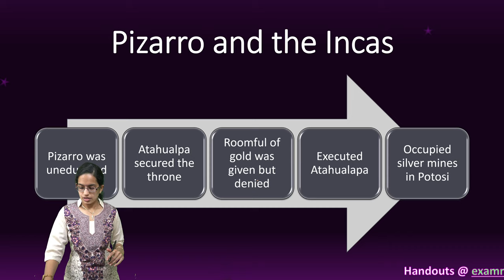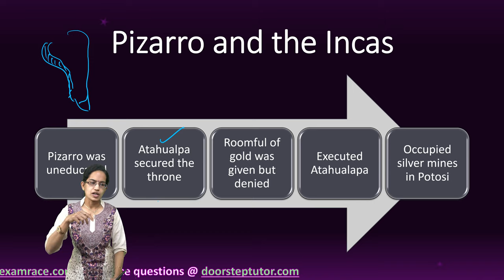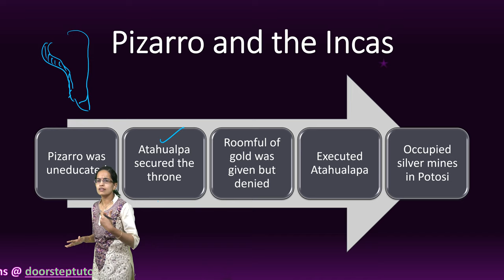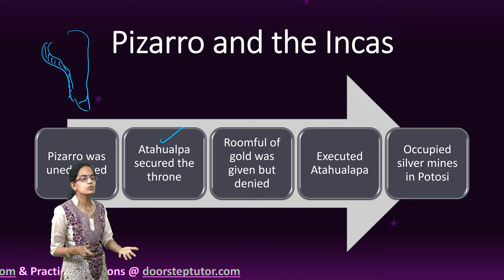Fall of Incas Civilization: Invasion of Pizzaro;Defeat of Atahualpa|Greatest Ransom|American History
Pizarro, in contrast to Cortes, was uneducated and poor when he joined the army and found his way to the Caribbean Islands in 1502. He had heard stories about the Inca kingdom as a land of silver and gold (El-dor-ado). He showed Spanish king the gold jar by Incas. The king’s greed was aroused, and he promised Pizarro the governorship of the Inca lands if he conquered it.
He tried to replicate Cortes but condition in Incas was different
In 1532, Atahualpa secured the throne of the Inca empire after a civil war. Pizarro arrived on the scene and captured the king after setting a trap for him. The king offered a roomful of gold as ransom for his release – the most extravagant ransom recorded in history – but Pizarro did not honour his promise. He had the king executed, and his followers went on a looting spree. This was followed by the occupation of the country. The cruelty of the conquerors provoked an uprising in 1534 that continued for two years, during which time thousands died in war and due to epidemics. In another five years, the Spanish had located the vast silver mines in Potosi (in Upper Peru, modern Bolivia) and to work these they made the Inca people into slaves.